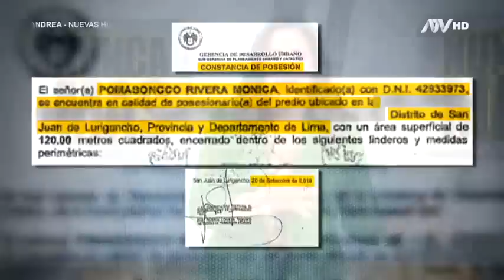Su mejor amiga se casó con quien era su esposo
Mónica acusa a Kasseli Mendoza, su expareja, de no pasarle la pensión de sus hijos y haberla traicionado con Sindy, su mejor amiga, con la que se terminó casando.
Mónica cuenta que encaró a Sindy, pero que se negaba a reconocer que era amante de Kasseli, pese a las evidencias.